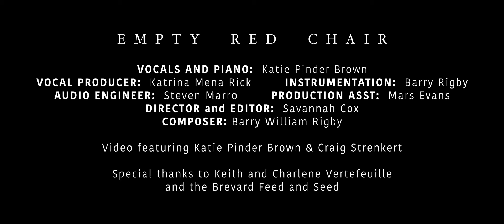Empty Red Chair - Barry Rigby and Katie Pinder Brown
Empty Red Chair
Composer: Barry William Rigby
Vocalist: Katie Pinder Brown
Director/Videographer/Editor: Savannah Cox
Guitar & Instrumentation: Barry Rigby
Vocal Producer: Katrina Mena Rick
Audio Engineer: Stephen Marro
Production Assistant: Mars Evans
Video featuring Katie Pinder Brown and Craig Strenkert

If you or someone you know needs help, call the National Suicide Prevention Lifeline at 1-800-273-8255 or text "START" to 741-741.